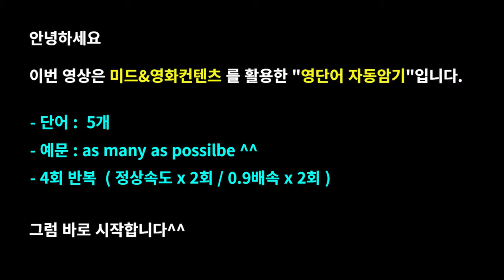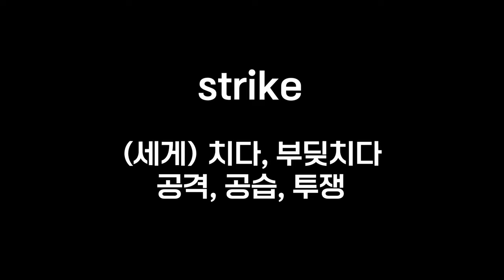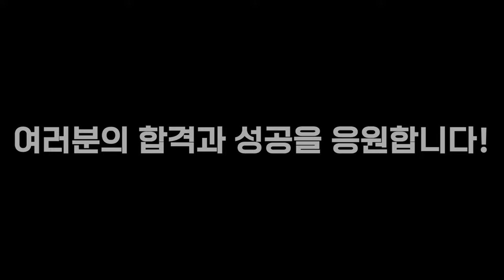영화를 보면 영단어가 외워집니다#영화영어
안녕하세요?  "영화를 보면 영단어가 외워집니다" 영상은 미드와 영화콘텐츠를 활용한 영단어 자동암기 시리즈입니다.

넷플릭스(netflix)의 미국드라마, 영국드라마, 영화 컨텐츠를 활용해 워드마스터 수능2000 영단어장의 DAY27에 나온 단어를 자동암기시켜 드립니다.

수능을 준비하는 학생은 물론, 직장인분들의 어휘력 향상을 위해 제작하였으며 조금이나마 도움이 되었으면 좋겠습니다^^

-효과-

- 이미지연상 학습법으로, 학습한 영단어가 오래도록 기억납니다.
- 문장 내 사용된 여러 단어를 함께 학습 가능합니다.
- 자동암기를 통해 어휘력 향상 뿐 아니라 전반적인 영어실력이 향상됩니다.

Time stamp

00:00 예고편
00:06 오프닝
00:11 notify
01:07 strike
02:07 judge
04:03 suppression
04:28 withdraw
05:23 리뷰&엔딩

1. This video is for language teaching purposes.
2. There is no transformation of original works.
3. Video clips and images were used for very small part to help understand.
4. This video has no negative impact on market value of original.